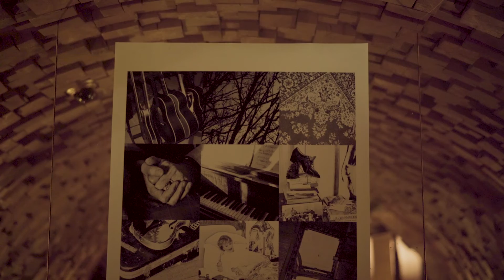Marianne Faithfull - Silencio Q&A (Part 2)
The new album ‘Negative Capability’ is out now.